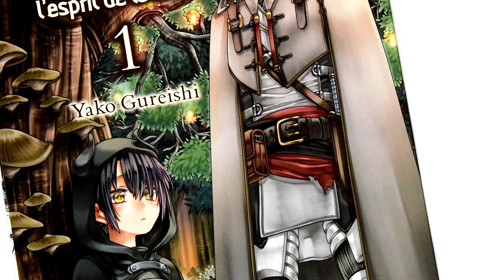TheStoryBegins 52 : Somali et l'Esprit de la Forêt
Hey, en novembre je vous présente des mangas qui parlent de voyage ✈️ Cette semaine je vous propose de découvrir le manga Somali et l'Esprit de la Forêt de Yako Gureishi publié aux éditions Komikku. Ce manga nous raconte l'histoire d'un Golem 🌳 et de Somali une petite humaine qui voyagent ensemble à la recherche d'autres humains. On pourrait se dire que la tâche est plutôt simple mais ce n'est pas le cas car leur monde est peuplé de créatures en tous genre et les humains ont quasiment été exterminés. Au fil de leur voyage nos personnages vont découvrir de superbes endroits et faire de belles rencontres mais tout ne sera pas toujours facile.

Musique d'intro et de fin : Hinkik & A Himitsu - Realms